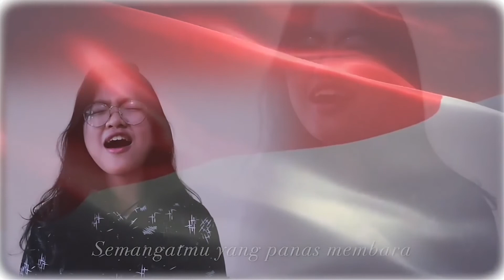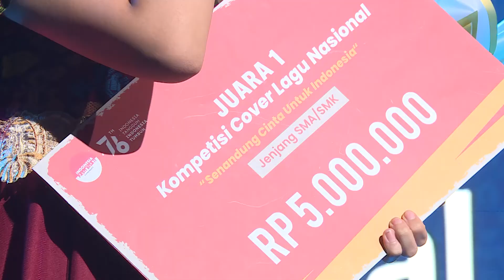Juara Kompetisi Cover Lagu Nasional | Festival Indonesia Menang (Part 5)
Dalam rangka memupuk semangat cinta Tanah Air pada generasi muda, Penerbit Erlangga menggelar acara musik dan lomba bertajuk Festival Indonesia Menang. Acara tersebut akan digelar Sabtu (23/10/2021) pukul 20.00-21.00 WIB dan disiarkan di stasiun TV nasional Metro TV.

Juara Kompetisi Cover Lagu Nasional
Jenjang SMP/MTs:
🏆Juara 1: Fransisca Sherlyta Kusuma dari SMPN 3 Salatiga
🏆Juara 2: Johana Yosefa Sitorus dari SMP Strada Santa Maria 1
🏆Juara 3: Anak Agung Ayu Indira Maharani dari SMPN 1 Denpasar

Jenjang SMA/MA:
🏆Juara 1: Prisellia Kiansty Talubun dari SMAK IPEKA Grand Wisata
🏆Juara 2: Echo Band dari SMAK IPEKA Sunter & Home Schooling Tunas Karya Bangsa
🏆Juara 3: Nabila Widya Anggraeni dari SMAN 1 Ambarawa, SMAN 1 Tuntang